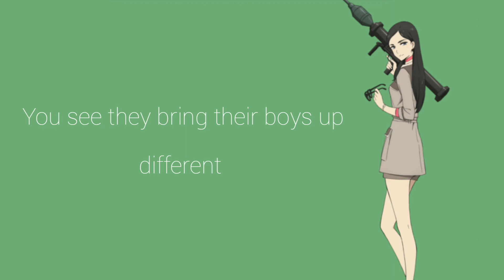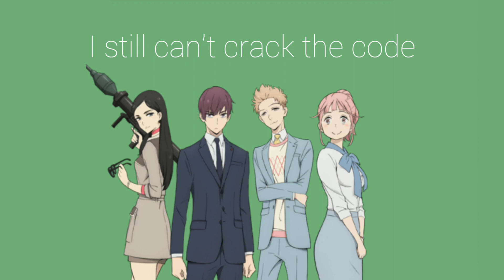Is Daisuke Kambe Gay or European? The Millionaire Detective: Balance Unlimited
Every good fandom needs one of these

Created in celebration of the wife theory being debunked.